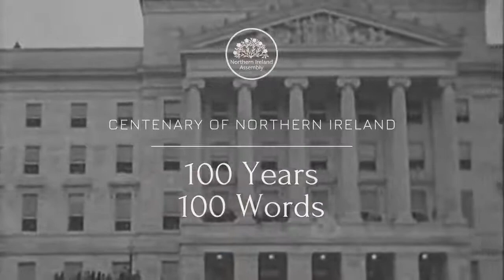Sinead McLaughlin MLA